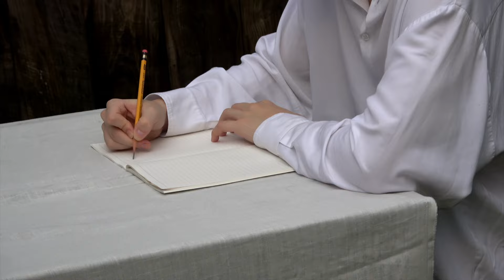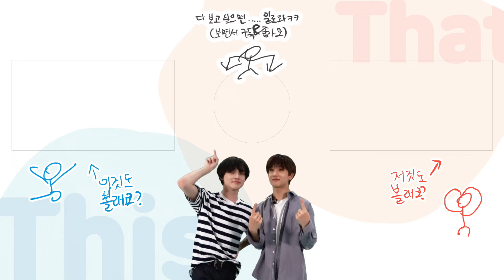내 청춘은 네 거야🌿 YOUTH (Troye Sivan) Cover Behind | 천지의 이것저것 시즌2 Ep.14